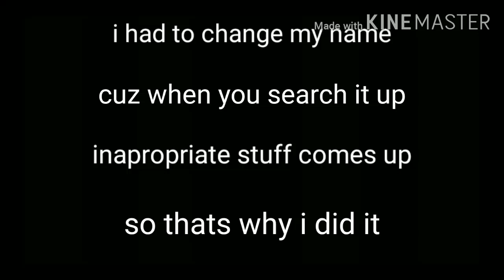Why I changed my name